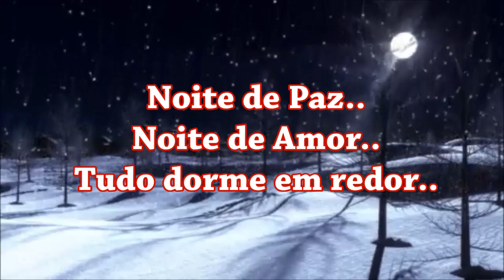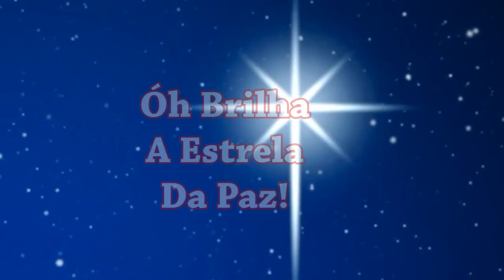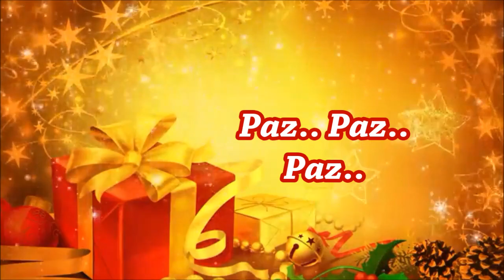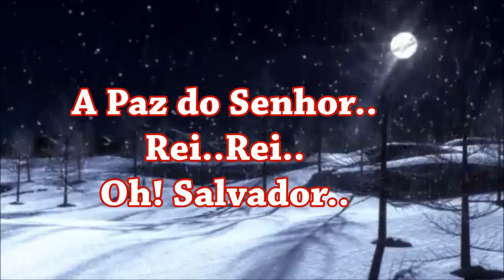Noite Feliz Noite de Paz Play Back Com Letras ( Natal ) ( Aline Barros )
Lindos Anjos mandados por Deus! Anunciam a Nova dos Céus! Nasce o Bom Salvador! Paz! Paz! A Paz do Senhor! Nasce o Bom Salvador!
( Editado por: Marilza Chaguri ) ( Louvor com: Aline Barros )